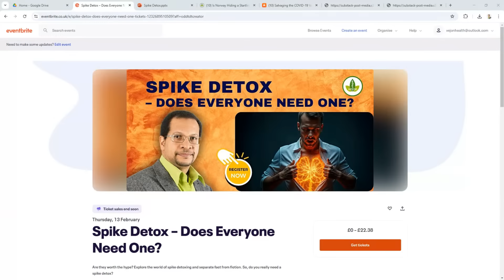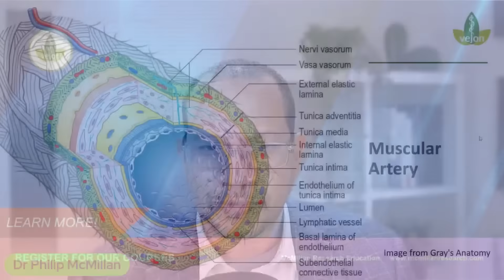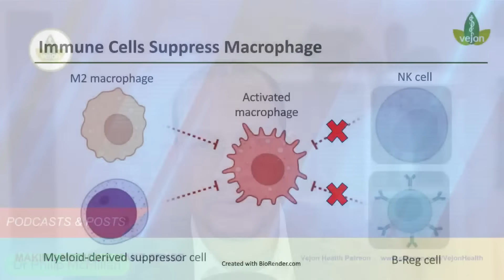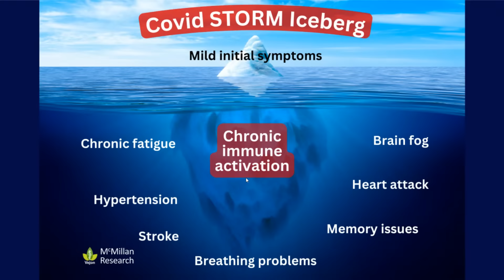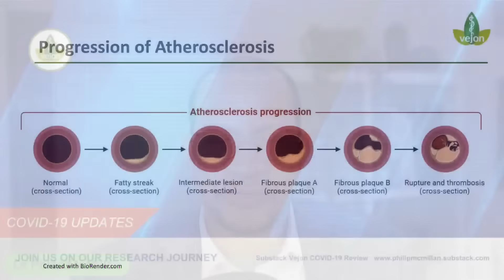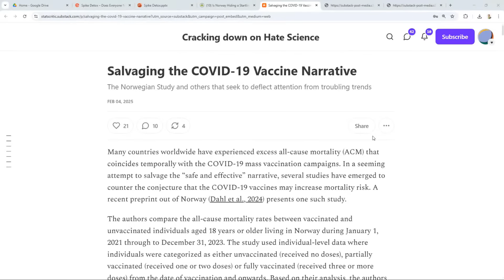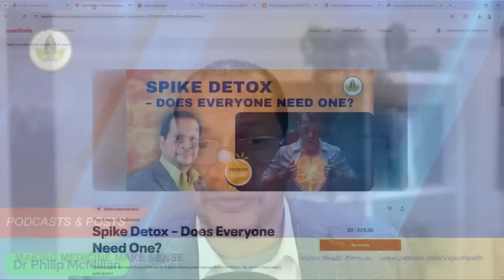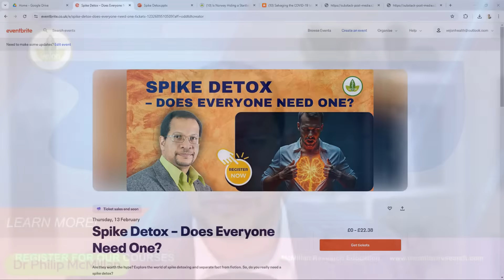Silent Spike Protein: Vascular Inflammation EXPOSED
Could the spike protein be silently damaging your blood vessels? The hidden impact of persistent spike protein on the vascular system is a growing concern, linked to microclots, endothelial dysfunction, and long-term inflammation.

Spike Detox Protocol – Clearing the Hidden Threat
Course now available on Learnworlds:

Whether from infection or vaccination, many people may be at risk without even knowing it, until symptoms like fatigue, brain fog, palpitations, and clotting issues appear.

Free Excerpt from Disease X: Are you Prepared?